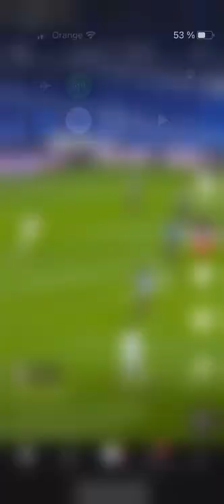El mejor gol Del Real madrid 🔥